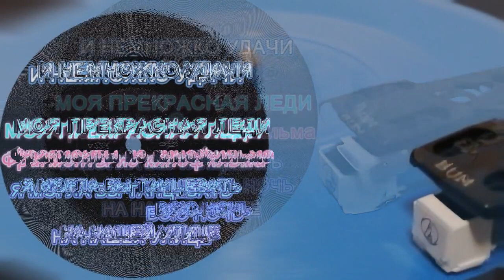МОЯ ПРЕКРАСНАЯ ЛЕДИ Фрагменты из кинофильма - гибкая пластинка ГД 0001885-6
Гибкая пластинка
МОЯ ПРЕКРАСНАЯ ЛЕДИ. Фрагменты из кинофильма. Музыка Ф. Лоу

00:00 И НЕМНОЖКО УДАЧИ - С. Холлоуэй, Г. Дилворг, Р. Мак-Линнен
04:10 Я МОГЛА БЫ ТАНЦЕВАТЬ ВСЮ НОЧЬ - Дж. Эндрьюс, Ф. Бивэне
07:42 НА НАШЕЙ УЛИЦЕ - М. Кинг

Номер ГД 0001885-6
Выпущена 03.1970